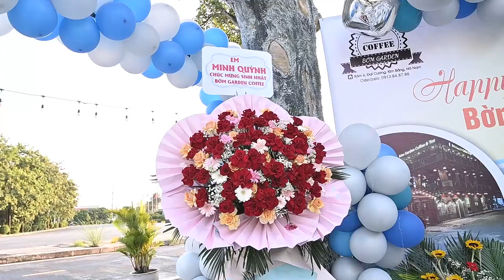Sinh nhật Bờm Garden cafe - 1 year